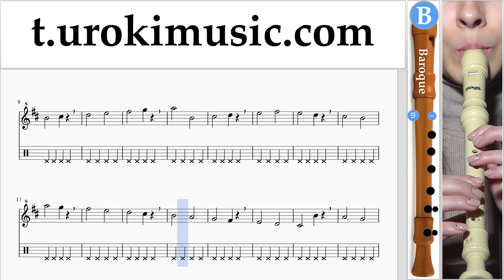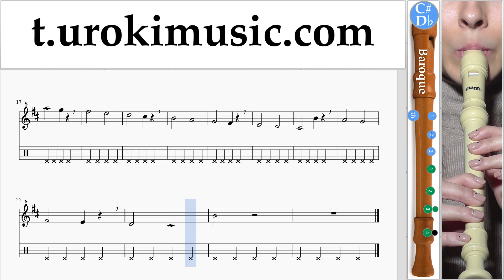สอนเล่นขลุ่ยรีคอร์เดอร์ (B.) The Chainsmokers & Coldplay - Something Just Like This ตัวโน๊ต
สอนเล่นขลุ่ยรีคอร์เดอร์ (B.) The Chainsmokers & Coldplay - Something Just Like This ตัวโน๊ต หัดเล่นขลุ่ยรีคอร์เดอร์ ส่วนที่ 1 um-i796 ส่วนที่ 1 ประกอบด้วยการออกกำลังกาย แบบฝึกหัดเหล่านี้จะเตรียมความพร้อมสำหรับส่วนที่ 2 กรุณาเขียนความคิดเห็นเพื่อสร้างบทเรียนให้เป็นประโยชน์มากขึ้น?